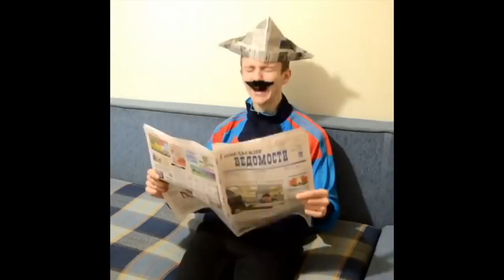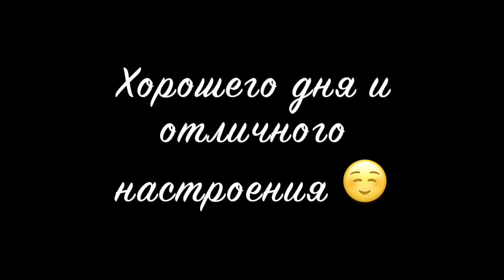Долинов Макс [dolinovmax] - Подборка вайнов #5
ПЕРЕЗАЛИВ от 9 сент. 2018

Автор: dolinovmax